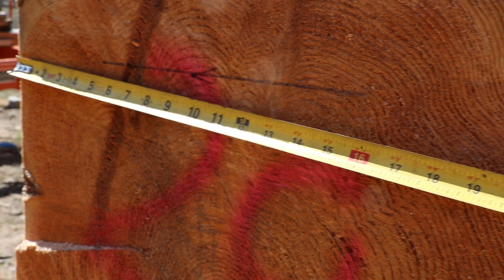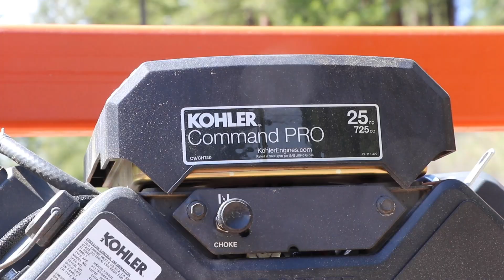In All My Years Sawmilling I've Never Seen Anything Like THIS! | Ancient Cedar Log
Watch as I turn this 300 year old cedar log into lumber.